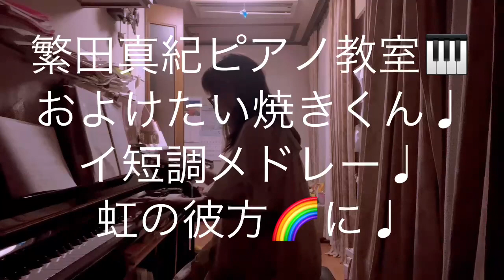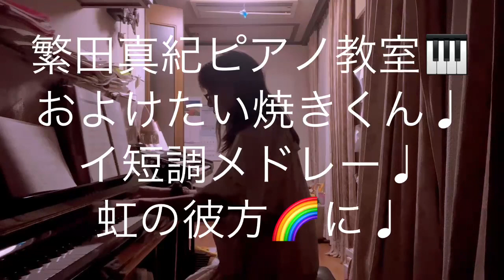繁田真紀ピアノ教室🎹およけたい焼きくんなどイ短調メドレー♩虹の彼方に🎹